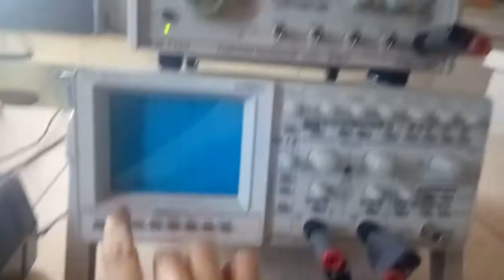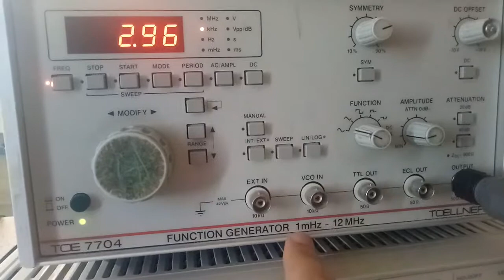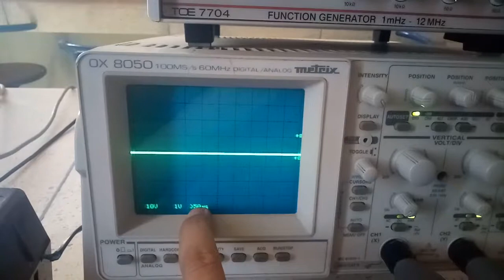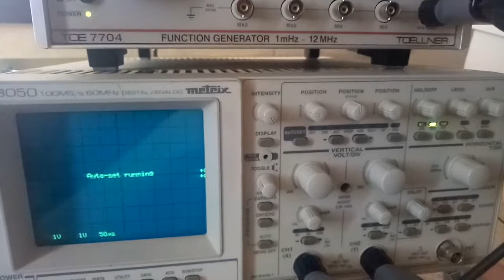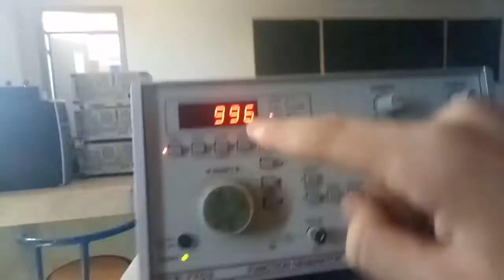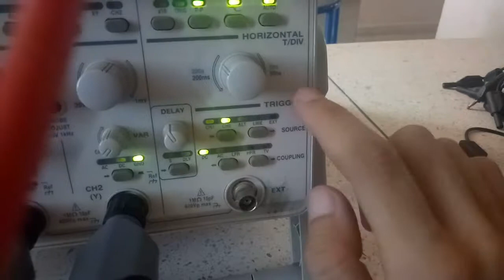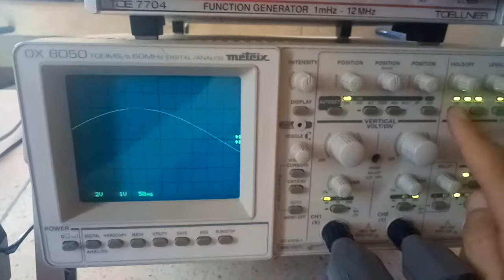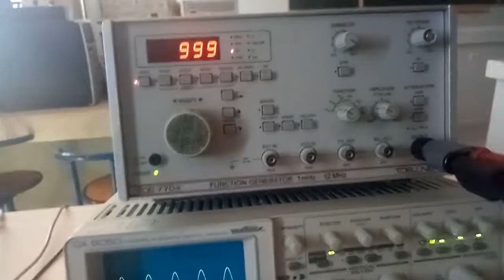Oscilloscope et GBF analogique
Dans la vidéo suivante on présente l'oscsilloscope et le générateur à base fréquence classiquement utilisés en travaux pratiques d'électronique.